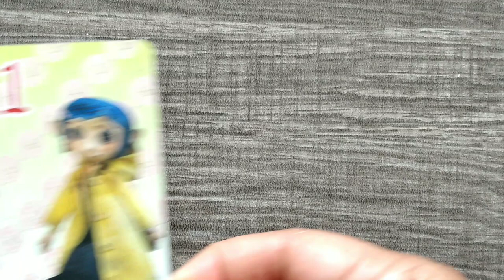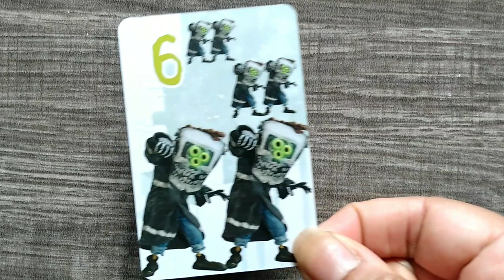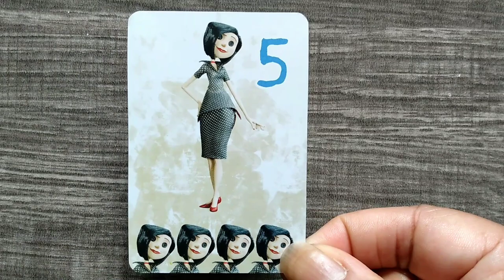Coraline War of the Worlds Card Game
This is a Carl's Jr restaurant promotional Coraline mini size card game. This was a prize in one of their 2008 kids meals. There are 12 different cards in the set with two of each, so 24 cards in total.